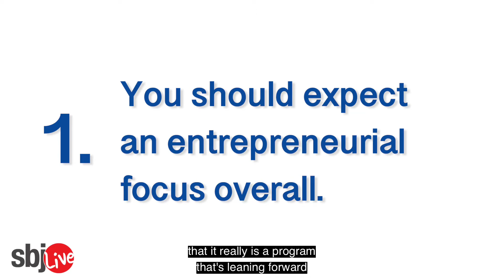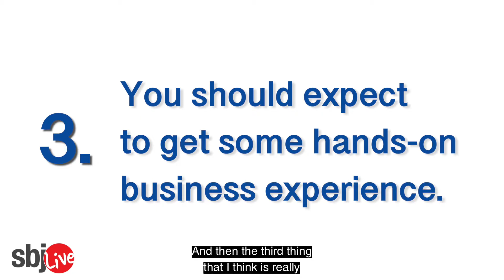What To Expect From Your MBA Program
Dr. Clifton Petty, dean of the Breech School of Business at Drury University, lists three  priorities for an effective MBA program. Petty says an entrepreneurial focus, a cohesive group of fellow students and an emphasis on hands-on experience are things students  should look for in an MBA program.